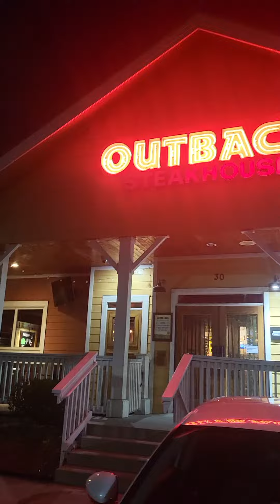18th Bday Celebration